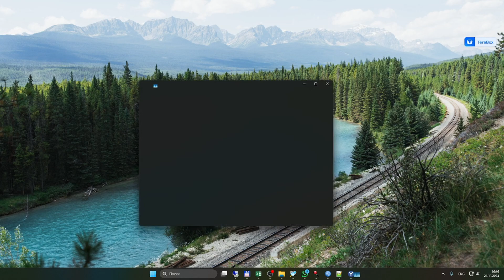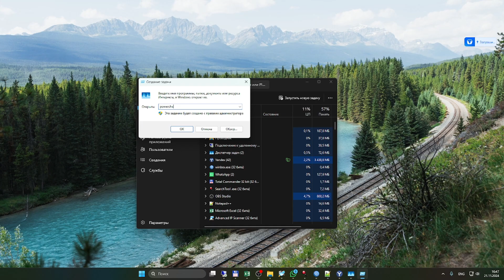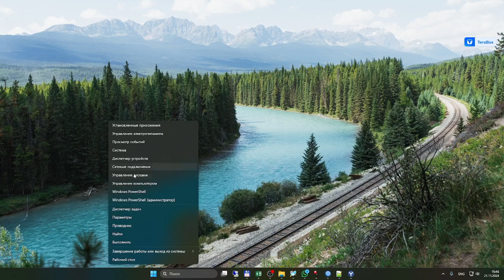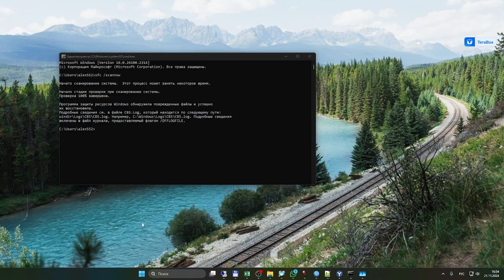Не работает Пуск на Windows. Как исправить?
Добрый день. В обзоре рассмотрим, что можно сделать, если не работает Пуск на Windows

Команда для командной строки
sfc /scannow